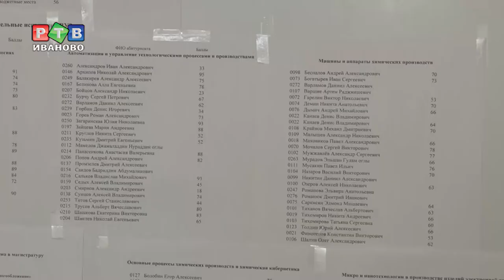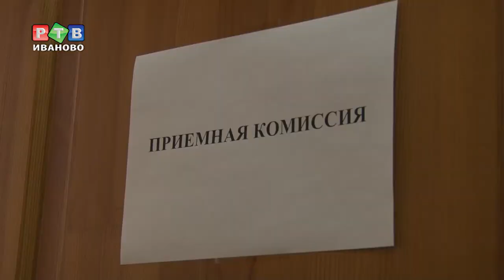Мама, я поступил!